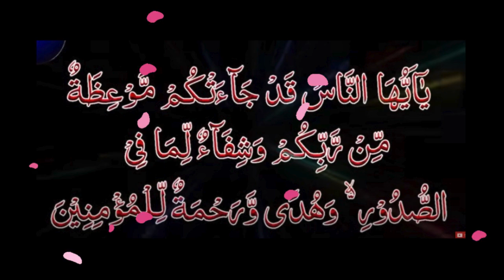Ayat Shifa | Ayat Shifa full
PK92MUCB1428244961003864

Minhas Qureshi

Islamic Education
Muslim Community
Quran Learning
Halal Lifestyle
Islamic Values
Muslim Spirituality
Islamic Culture
Prayer Times
Islamic Resources
Muslim Identity

About Islam
Golden Words